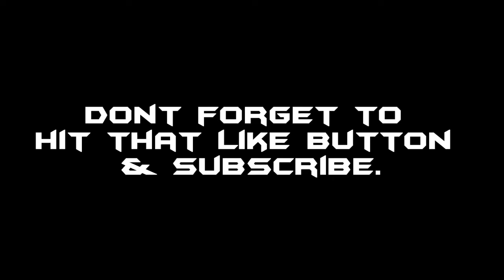OHP & Smart2 Training - PPS Nutrition - Raw Genetics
INTRO:
Created By CiberVirusHD®
τσdσs lσs Dεяεcнσs яεsεяvαdσs.

Lee